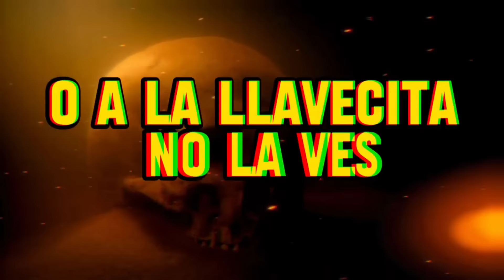🔴URGENTE🔴 👉FRACASO TOTAL PARO DE LA CGT EN EL INTERIOR DE CORDOBA, OPINION DE LA GENTE EN LA CALLE👈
La gente está cansada de los paros y de la Casta Política y Sindical, este vecino lo manifestó con claridad pero con frustración.

Sumate al grupo de Facebook sobre Manuel Adorni de nuestro amigo Albert